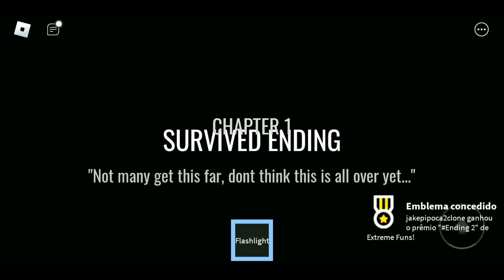a LONTRA ENCONTROU algo TERRÍVEL na FLORESTA do ROBLOX!! Otter night